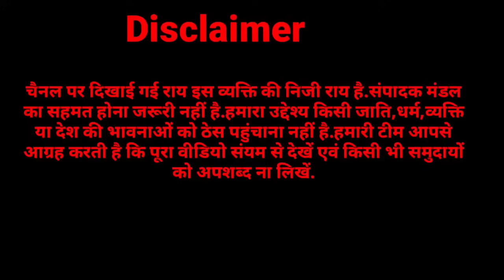53 साल पुरानी 12 लाख कीमत की Rajdoot Bike देखकर हैरान हुए लोग,मालिक करते हैं जान से भी ज्यादा प्यार?